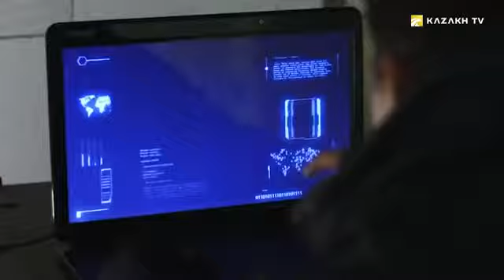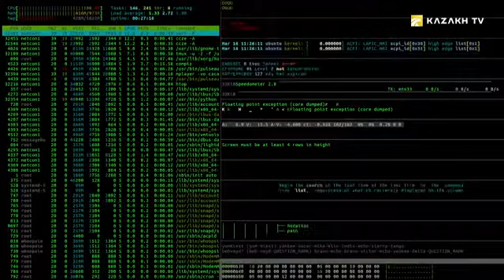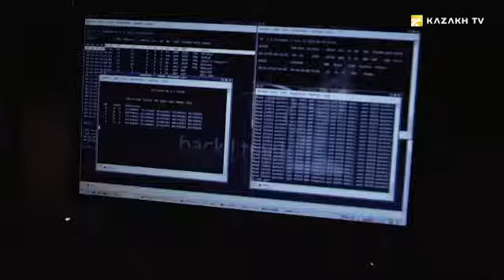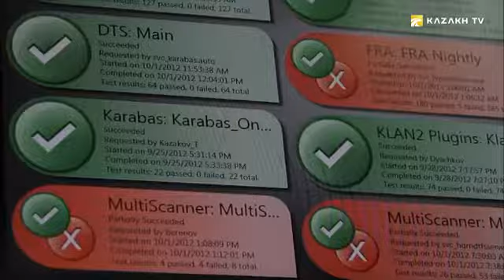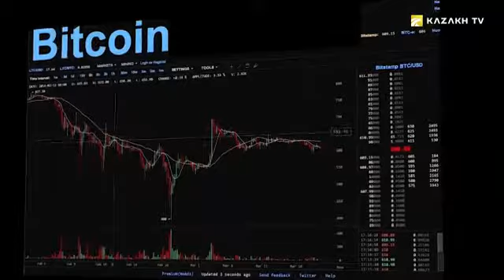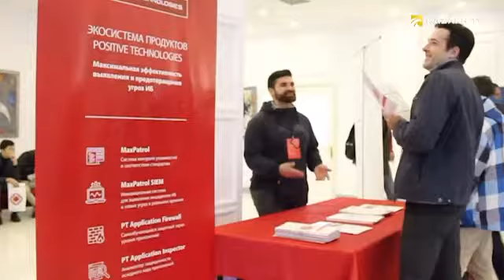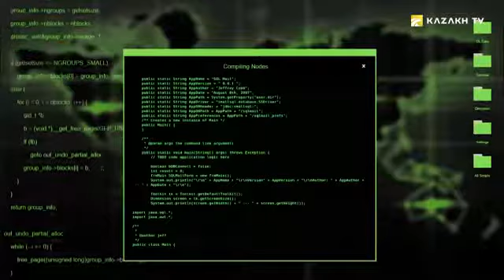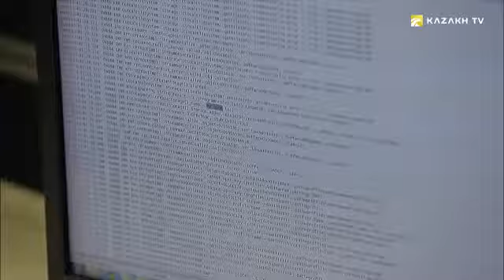Киберкоопсуздук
Digital Kazakhstan №17